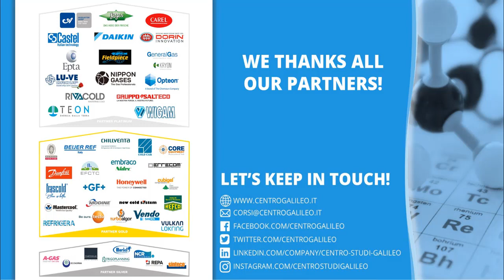XX EUconfRAC | Galileo TV intervista Russel Patten, EPEE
Nel Corso del ventesimo Convegno Europeo del Centro Studi Galileo e delle Nazioni Unite sulle ultime tecnologie del Freddo, Silvia Romanò ha intervistato Russel Patten, Director General di EPEE